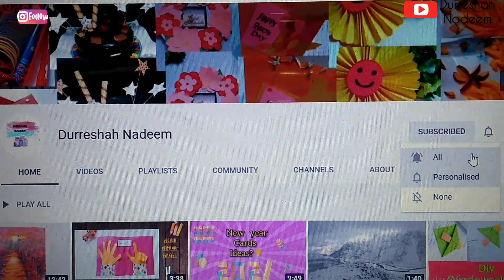How to make bouquet with paper/Best valentine day gift ideas